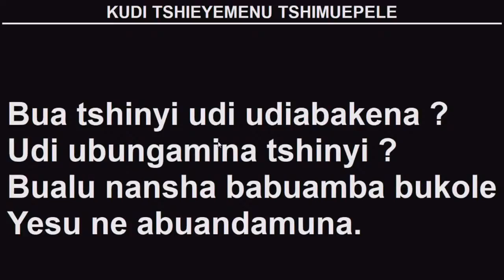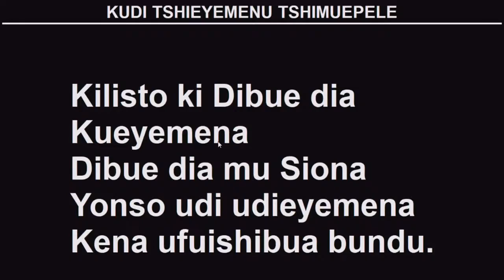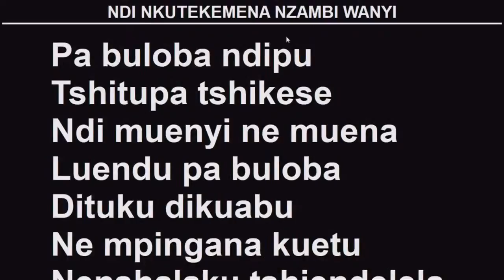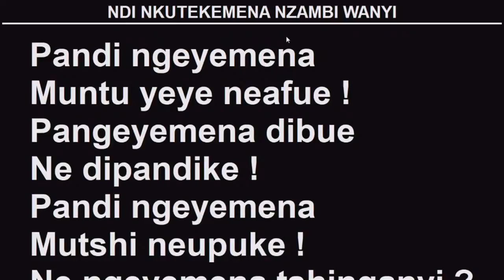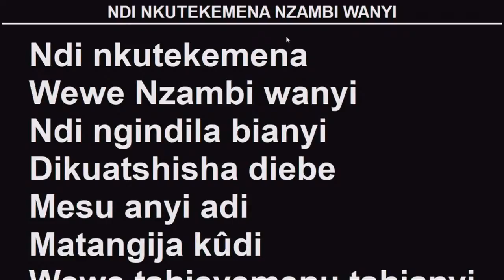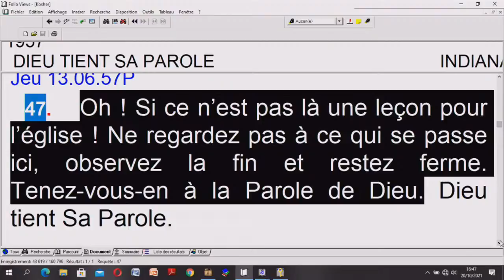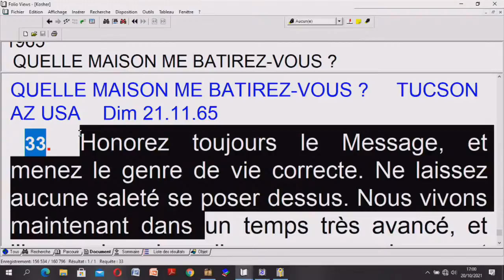Culte du Vendredi: DIACRE MARLIN NTAMBUE 20 10 2021